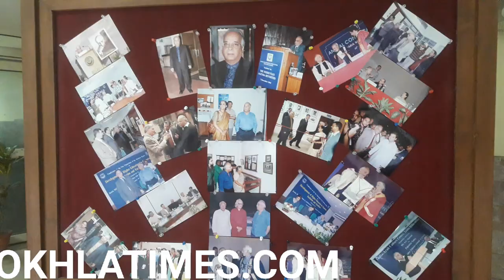Jamia Professors on Mushirul Hasan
2 Professors of Jamia Millia Islamia, who closely worked with legendary Mushirul Hasan, talk about his legacy.